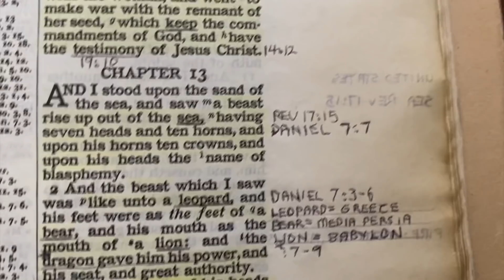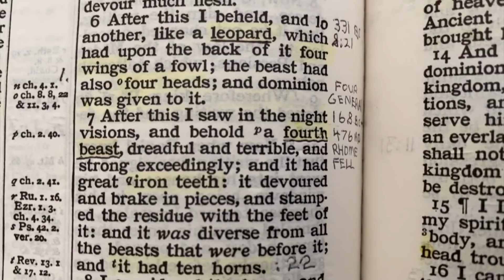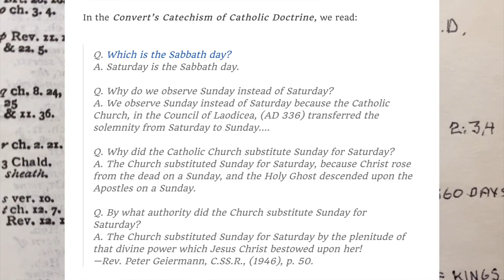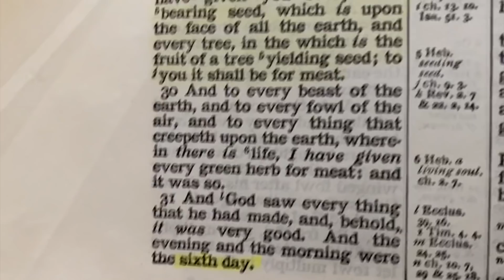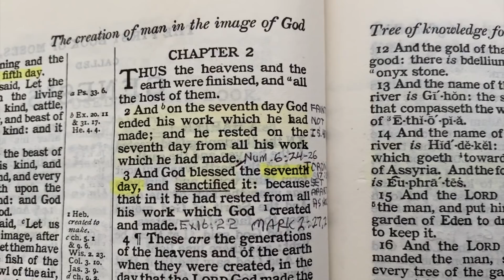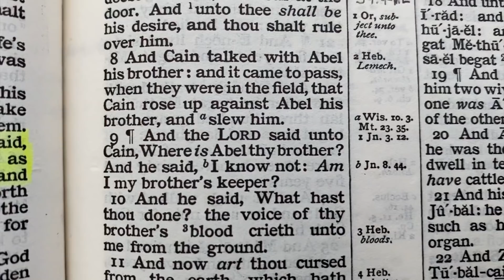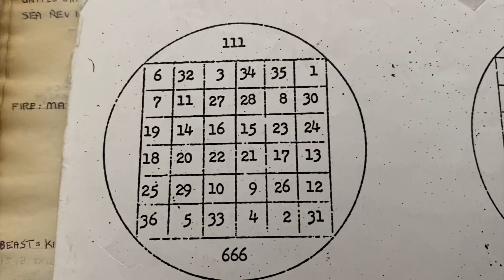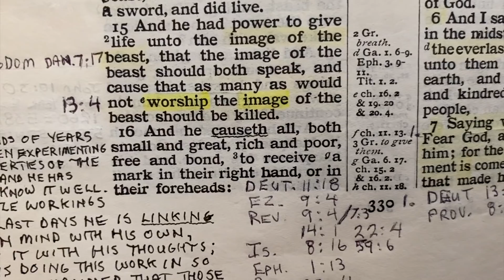Mark of the Beast 666 Part 2 - Revelation 13: 17,18